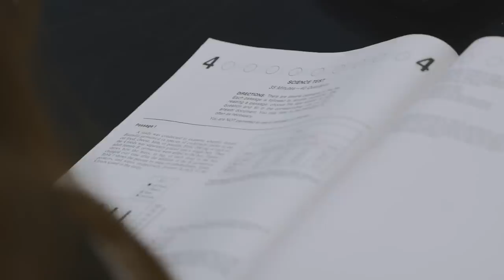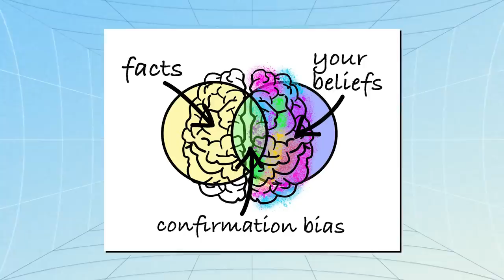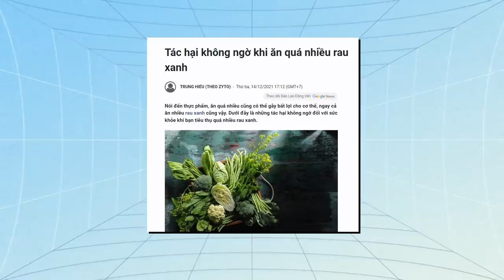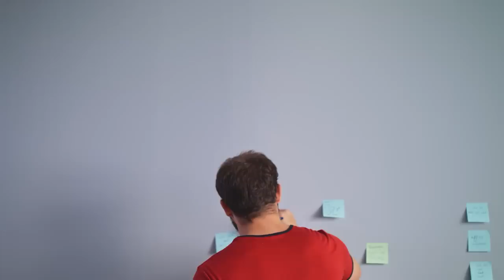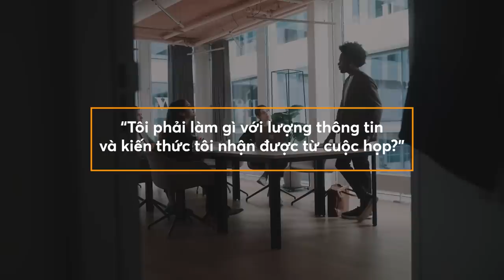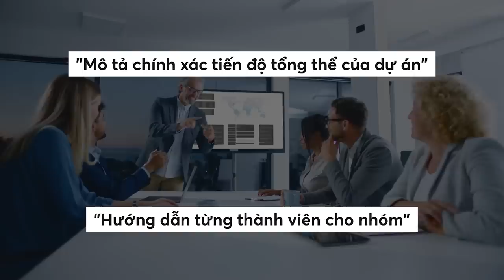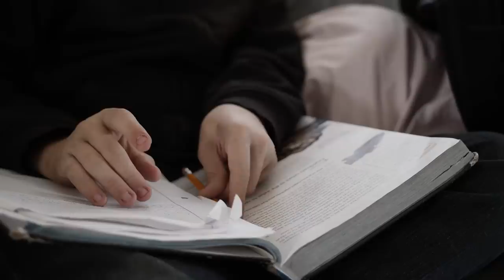Hãy HỌC như KẺ HỦY DIỆT | Kiều Anh Tú | GIÁO DỤC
Nếu từng xem bộ phim Kẻ hủy diệt, với diễn viên chính Arnold Schwarzenegger trong vai T-800, bạn sẽ biết rằng Kẻ hủy diệt không chỉ là một cỗ máy sát thủ, mà còn là một khối kim loại học tập kinh dị. Xuyên suốt bộ phim, T-800 liên tục quét môi trường để đánh giá hiểm họa cũng như cơ hội, đồng thời tiếp thu những thông tin mới cần thiết nhằm thực hiện nhiệm vụ. Anh ta là một ví dụ tuyệt vời về năng lực học tập hiệu quả và gần như không tốn công sức.
Ghé Nhà sách Spiderum trên SHOPEE ngay thôi các bạn ơi:
Giọng đọc: Pinkdot
Editor: Sơn bé